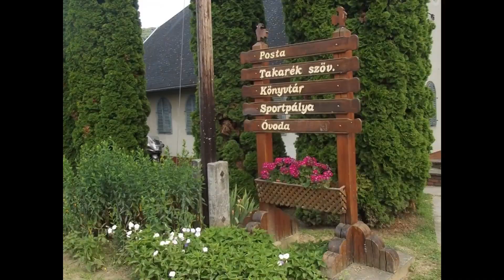Mozsgói kakasfesztivál 2019.07.06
Mozsgói kakasfesztivál képekben, Google fotók átal összaállitva